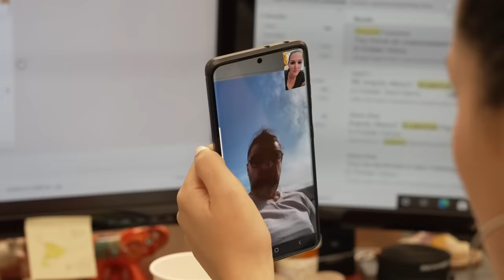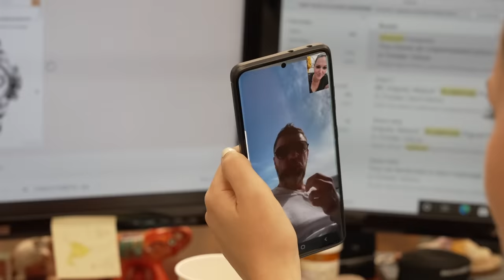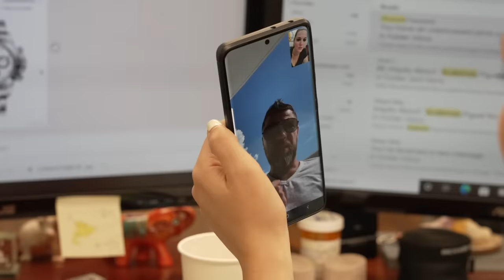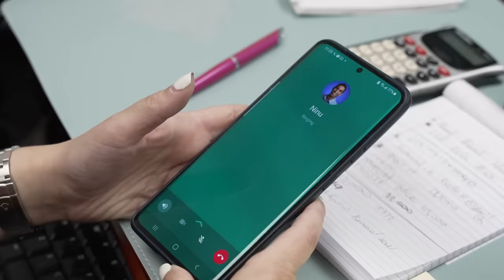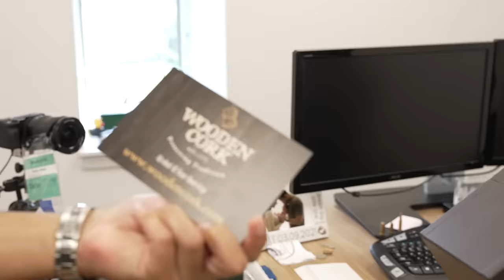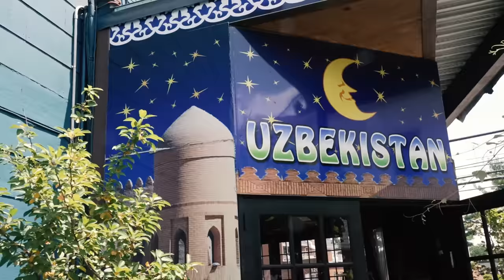Girl Sells $35 MILLION in Luxury Watches! | GREY MARKET S1:E18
This week on GREY MARKET we get to know Ana, the queen of the Grey Market!

Ana was the first person I hired at Luxury Bazaar and she's been with the company ever since. She went from being our receptionist to our sales manager and is now responsible for millions upon millions in profit and revenue.

Ana is the best of the best and better than the majority of the men in this industry.

LFG!

Ana ► Instagram.com/watchanna.lb
Alex ► Instagram.com/watchalex.lb
Nick ► Instagram.com/nickoftime.lb